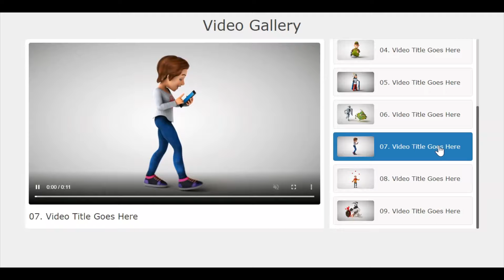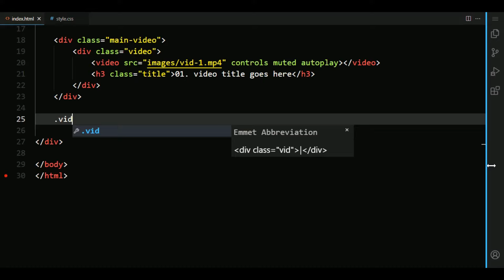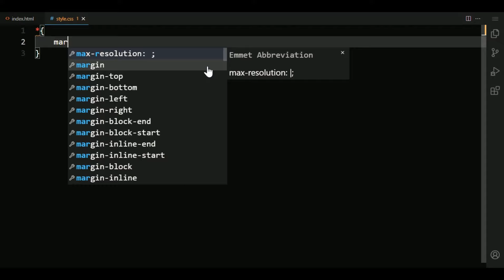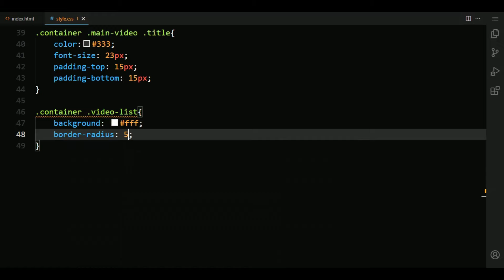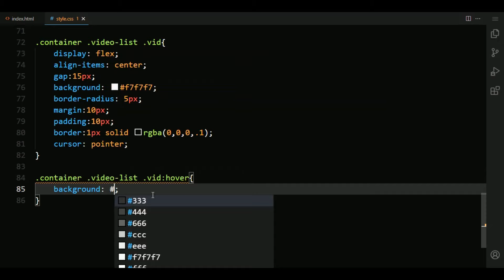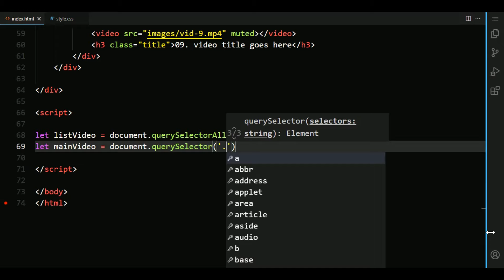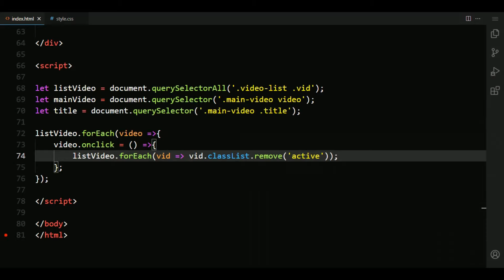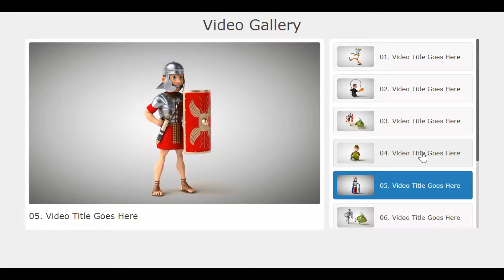Create A Responsive Video Playlist Gallery Using HTML - CSS - Javascript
how to make a responsive video playlist like youtube playlist using html css and vanilla javascript.
create a responsive video gallery using html css and vanilla javascript.